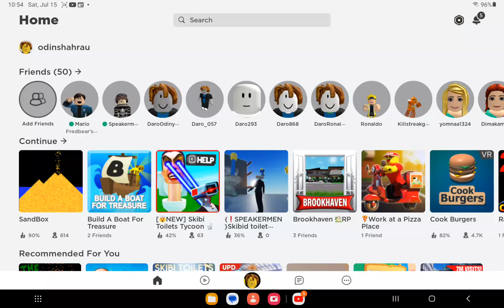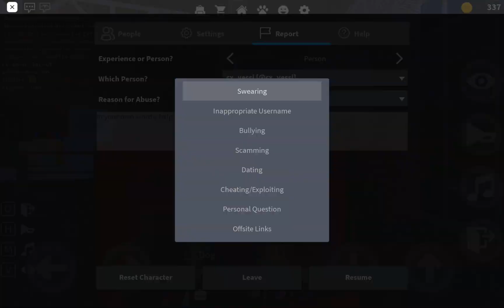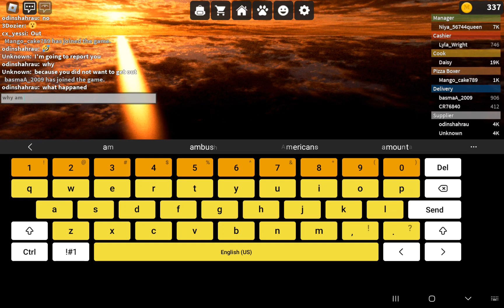July 15, 2023